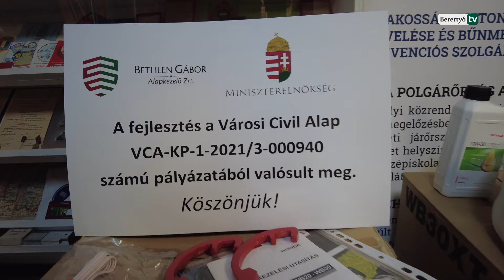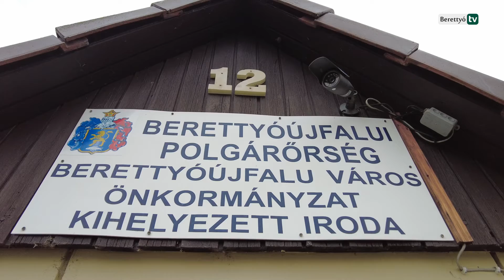Létfontosságú eszközökkel gyarapodott a polgárőrség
Veszélyes helyzetek, baleseti helyszínek, illetve rendezvények biztosításakor nélkülözhetetlen eszközöket vásárolt a Berettyóújfalui Polgárőr Egyesület.